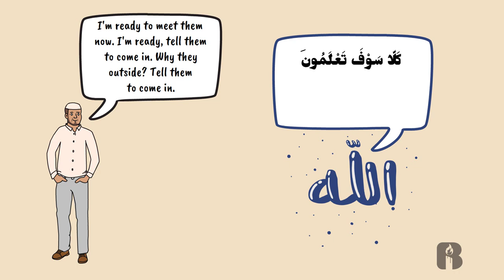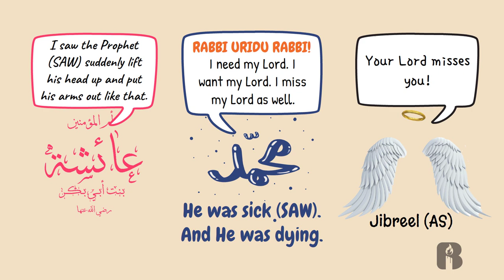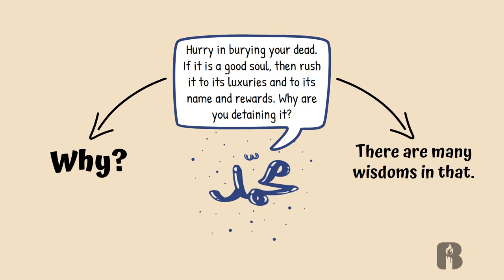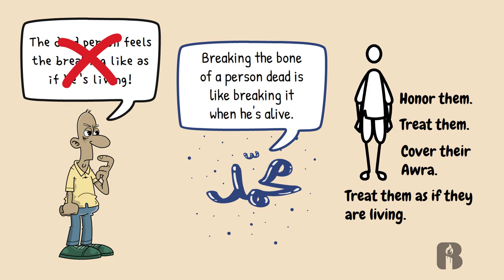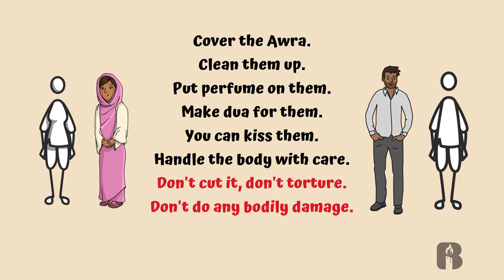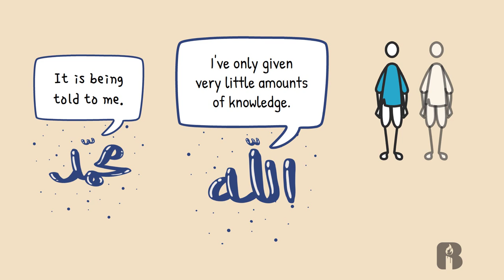Why A Dead Must Be Buried Fast | Animated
In Islam, the death of a person is considered a natural part of life, and it is believed that every soul shall taste death. As Muslims, it is our duty to ensure that the deceased is treated with the utmost respect and dignity, and their body is buried in a timely manner. This video will explore why it is essential to bury the dead body fast in Islam and the religious significance behind this practice.

Burying the dead body quickly is an essential aspect of Islamic burial customs, and it is believed that delaying the burial can cause harm to the soul of the deceased. The Quran and the Hadith emphasize the importance of promptly burying the body after death, and it is considered a religious obligation for Muslims.

In this video, we will delve into the religious significance of burying the dead body fast, and why it is essential to perform the last rites as soon as possible. We will discuss how the Islamic tradition of burying the dead quickly is a way to show respect to the deceased and their family, and how it helps to provide closure to loved ones.

We will also explore the practical reasons why burying the dead body fast is essential, including preventing the spread of disease and minimizing the emotional and psychological stress that prolonged mourning can cause.

Throughout this video, we will use various relevant keywords such as Islam, Muslim, death, deceased, burial customs, religious obligation, Quran, Hadith, last rites, respect, closure, disease prevention, mourning, and more.

Join us in this enlightening journey as we explore the importance of burying the dead body fast in Islam and how it helps to fulfill our religious obligations and provide comfort to those left behind.

Islam
Muslim
Death
Deceased
Burial customs
Religious obligation
Quran
Hadith
Last rites
Respect
Closure
Disease prevention
Mourning
Grief
Funeral
Grave
Cemetery
Graveyard
Mortuary
Body preservation
Islamic burial practices
Sunnah
Islamic traditions
Islamic customs
Cultural beliefs
Religious practices
Spiritual beliefs
Soul
Afterlife
Mortality
Funerary rituals
Death rituals
Mourning rituals
Death culture
Health and safety
Public health
Pandemic response
COVID-19
Social distancing
Funeral restrictions
Emotional support
Psychological well-being